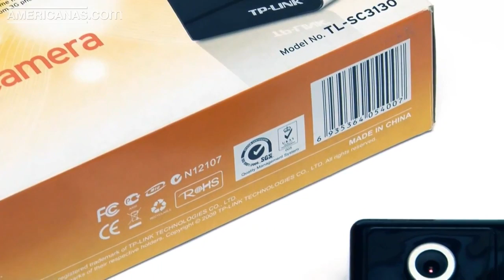Câmera IP 2-Way AudioTL-SC3130 - TP-LINK | Americanas.com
Câmera IP 2-Way AudioTL-SC3130 - TP-LINK
Com 3 anos de garantia, a Câmera TL-SC3130 é uma solução versátil de vigilância para sua casa ou escritório. É possível que seja colocada em sua sala de estar, escritório, ou em qualquer outro lugar que você gostaria de manter as coisas monitoradas, sem necessidade de PC no local. Após uma instalação livre de dificuldades, você pode visualizar e controlar a câmera de um navegador da Web, por software incluído no pacote ou um telefone celular compatível. Possui função de visualização de imagens pelo MSN e Internet Explorer, que facilita o monitoramento das imagens sem a necessidade de instalação de softwares. Além de ferramentas de monitoramento de base, tais como detecção de movimento com aviso por e-mail que envia um alerta quando a câmara detecta movimento, recursos avançados de alta disponibilidade também são adicionados, tais como áudio de 2 vias, dual streaming, e compatibilidade 3GPP. Ainda, é possível gravar as imagens de até 16 câmeras simultaneamente, através de um computador com software de gestão que acompanha o produto.
A câmera de vigilância por IP da TP-LINK TL-SC3130 permite a visualização e/ou gravação de imagens pela internet, fazendo com que o produto torne-se um dispositivo não só de segurança, como também de monitoramento de ambientes em geral, como lojas, restaurantes, escolas, supermercados, etc. A câmera IP é conectada a uma rede de computadores e, a partir daí, pode ser gerenciada para visualização e gravação das imagens local e remotamente.